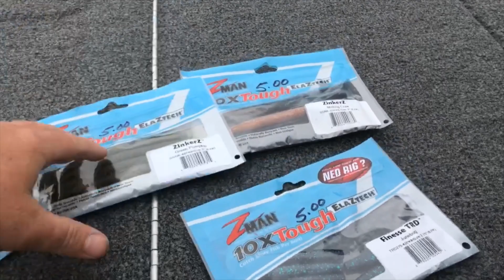Mason and Landis fishing Sayers Dam...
Mason caught 7 fish, Uncle Doug caught 4 and Landis had a goose egg.